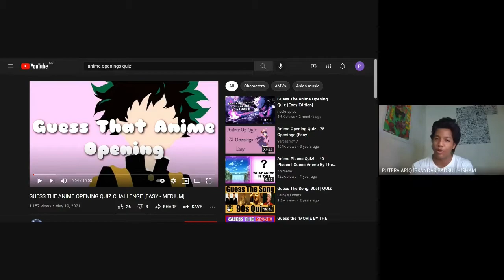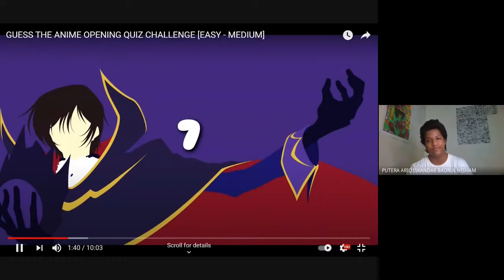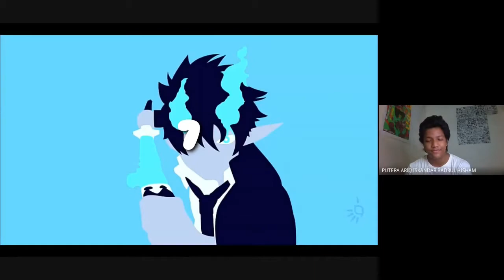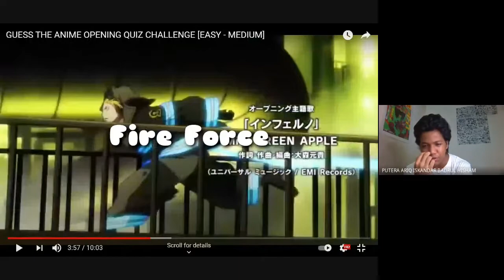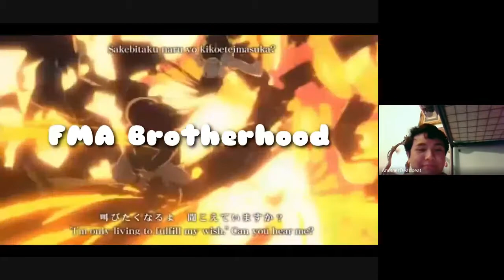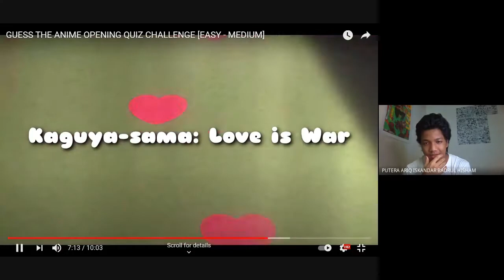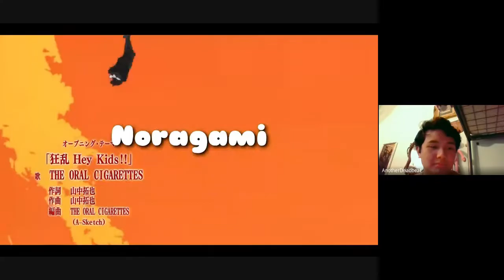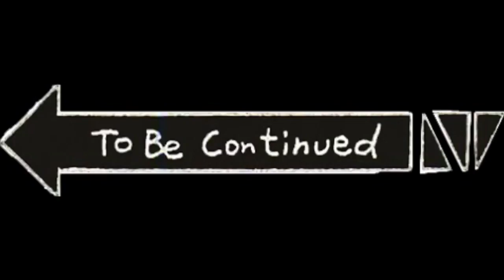Teka Lagu Anime Opening Challenge [Bahasa Malaysia]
Hai dan Assalamualaikum kembali semula ke video Riq Japs. Jadi harini aku dengan kawan aku Arif sekali lagi buat video challenge anime. riqiskandar otaku weeb animereviewbahasamalaysia anime animechallenge.

Listen ad-free with YouTube Premium
Song    Touch off (short ver.)
Artist    UVERworld
SME, Sony Music Entertainment (Japan) Inc. (on behalf of Sony Music Labels Inc.); Forward Music Publishing Co., Ltd., Polaris Hub AB, ARESA, BMG Rights Management (US), LLC, and 8 music rights societies

Song
Colors (Code Geass Opening Mix)
Artist         FLOW
Writers    Kohshi Asakawa, Takeshi Asakawa, Keigo Hayashi
SME, Sony Music Entertainment (Japan) Inc. (on behalf of Sony Music Labels Inc.); Sony ATV Publishing, SOLAR Music Rights Management, UNIAO BRASILEIRA DE EDITORAS DE MUSICA - UBEM, CMRRA, LatinAutor - SonyATV, LatinAutorPerf, and 10 music rights societies

Song                PAiNT it BLACK(TVｱﾆﾒ Ver.)
Artist               BiSH
Album             PAiNT it BLACK(TVｱﾆﾒ Ver.)
Avex Inc. (on behalf of avex trax); IMPEL, Sony ATV Publishing, SOLAR Music Rights Management, BMI - Broadcast Music Inc., NexTone Inc. (Publishing), and 10 music rights societies

Song            Brave Shine
Artist           Aimer
Writers        Hisashi Koyama, aimerrhythm
SME, Sony Music Entertainment (Japan) Inc. (on behalf of NITRON concepts); CMRRA, LatinAutorPerf, SOLAR Music Rights Management, LatinAutor - UMPG, Sony ATV Publishing, LatinAutor - SonyATV, UNIAO BRASILEIRA DE EDITORAS DE MUSICA - UBEM, and 10 music rights societies

Song            Again
Artist           YUI
Writers        Yui Yoshioka
Sony Music Entertainment (Japan) Inc., SME (on behalf of Sony Music Labels Inc.); LatinAutor - UMPG, LatinAutor - SonyATV, UNIAO BRASILEIRA DE EDITORAS DE MUSICA - UBEM, Sony ATV Publishing, SOLAR Music Rights Management, UMPI, ASCAP, LatinAutorPerf, CMRRA, and 9 music rights societies

Song           Paradoxum
Artist          ReZero
Album        Paradoxum
[Merlin] FUGA Aggregation (on behalf of ReZero), and 1 music rights societies

Song         Innocence(TV Size Version)
Artist        Eir Aoi
Writers     Ryousuke Shigenaga, Eir Aoi
SME, Sony Music Entertainment (Japan) Inc. (on behalf of Sony Music Labels Inc.); SOLAR Music Rights Management, LatinAutor - SonyATV, Sony ATV Publishing, LatinAutorPerf, and 12 music rights societies